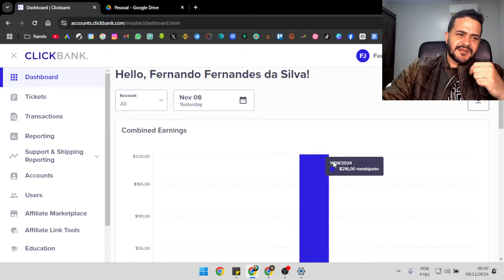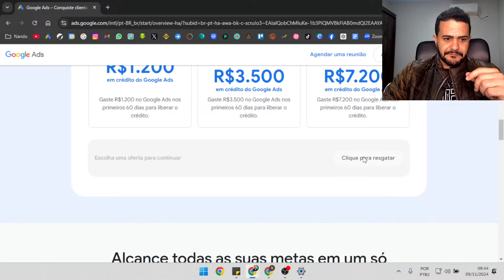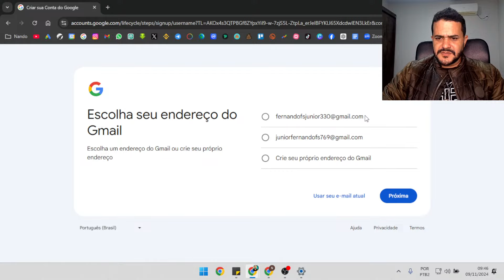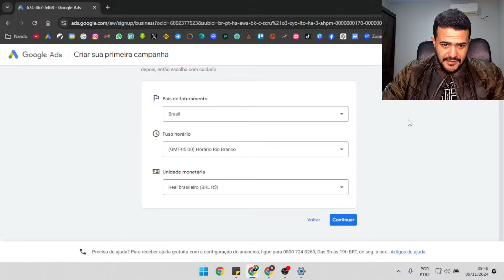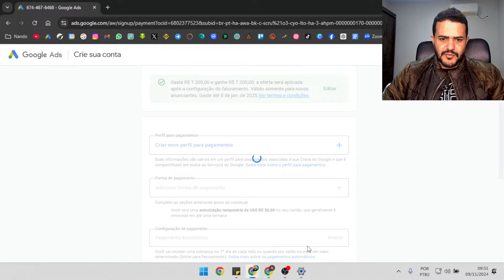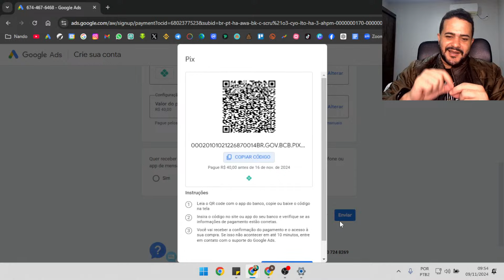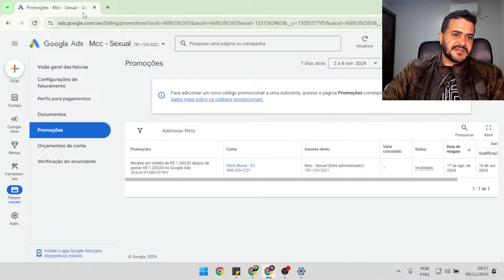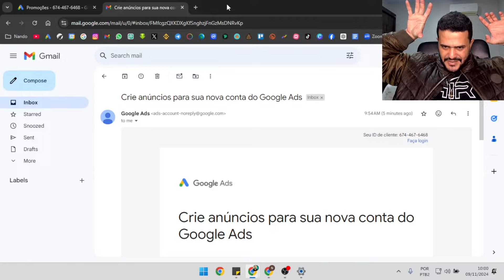Como usar Cupom Google Ads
🎁 Liberei por pouco tempo minha principal estratégia para DESTRAVAR A 1ª VENDA na Gringa do Zero! 🔻💵 ACESSO GRATUITO ➜

❤️ Quanto e como você pode começar a ganhar vendendo na gringa ❤️ Conheça o Método da Gringa: ➜

💵 Duvidas sobre MENTORIA INDIVIDUAL e COMUNIDADE MVG  (chama no zap)

VÍDEOS CITADOS🔻